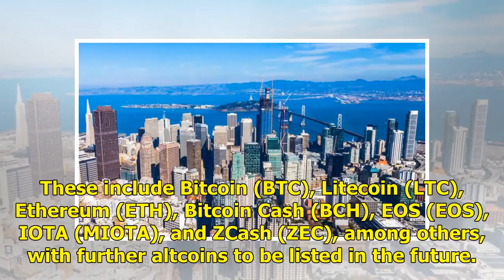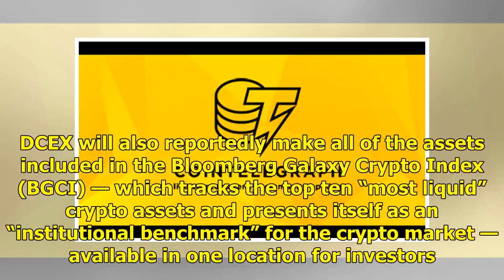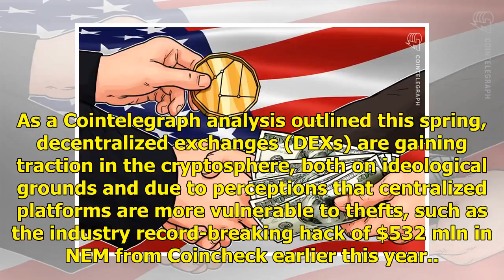New Ripple Based Decentralized Exchange Launches in San Francisco